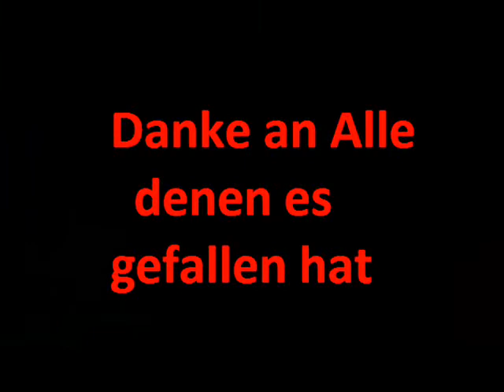Legend of Awesome Hellsing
Anglotzen, lachen, Komment abgeben.

Hellsing gemischt mit Legend of Awesome.